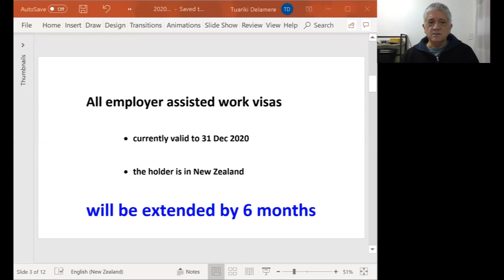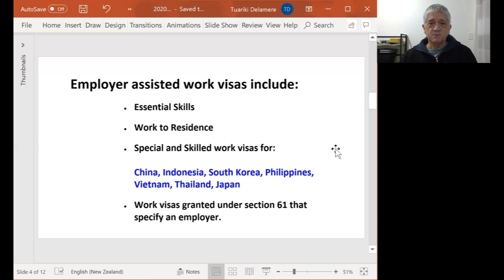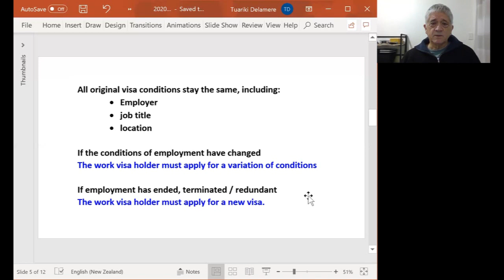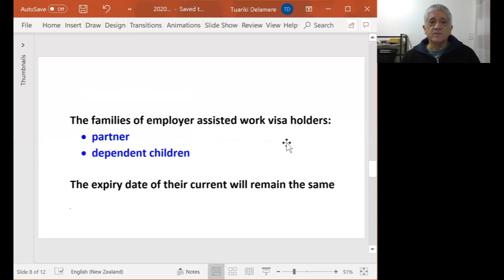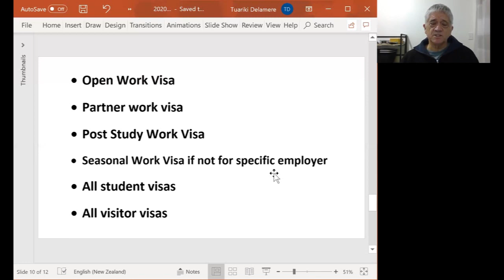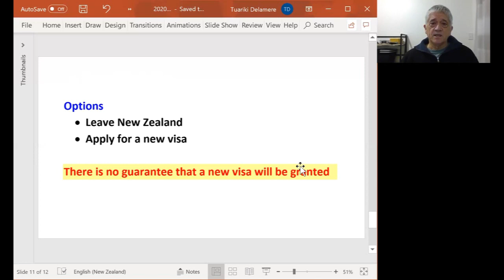Employer Assisted Work Visa - Expiry date extended 6 months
Tuariki Delamere, former Minister of Immigration explains the changes to immigration policy for Employer Assisted Work Visas.

Who qualifies?
Who doesn't qualify?